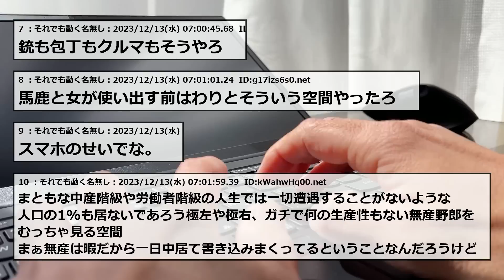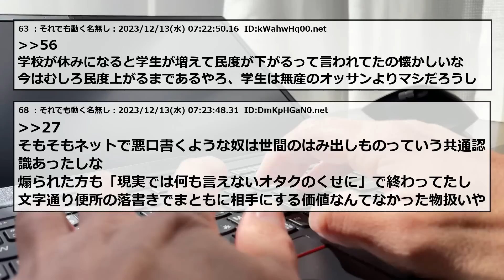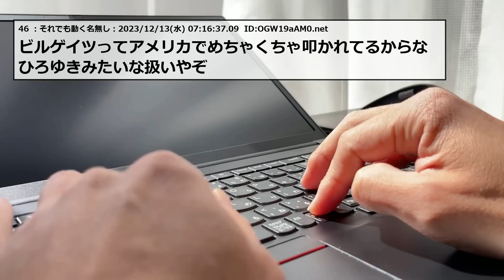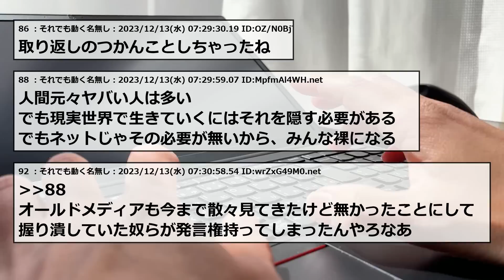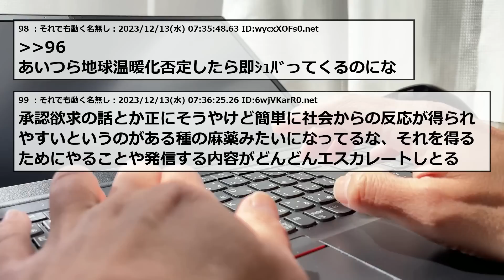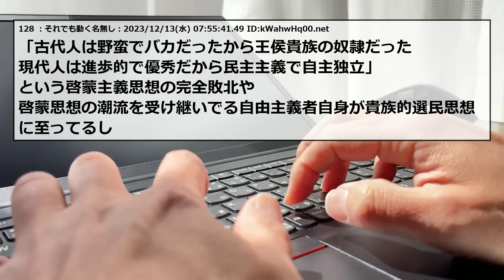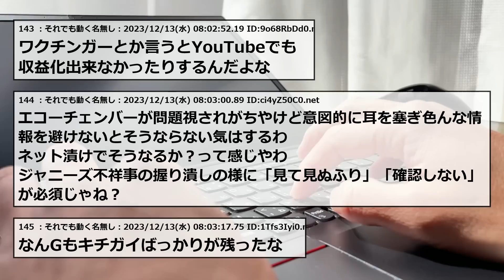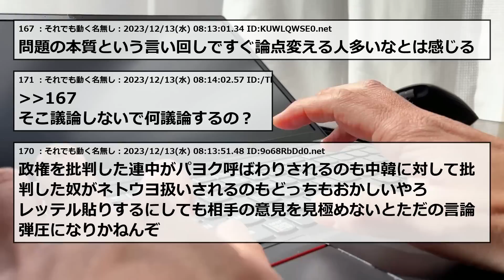【2chまとめ】ビル･ゲイツついに気づく！｢インターネットはクレイジーな考えの道具になってた｣【ゆっくり】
2ちゃんねる・5ちゃんねるのスレまとめです！

元タイトル：ビル・ゲイツ「インターネットは世界を合理的にすると思ったが実際は変な人の溜まり場になった」
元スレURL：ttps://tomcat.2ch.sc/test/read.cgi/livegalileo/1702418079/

5ch使用許可申請済み